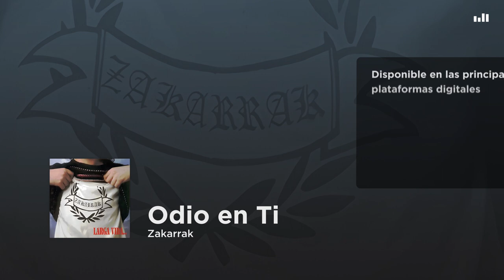Zakarrak - Odio en Ti